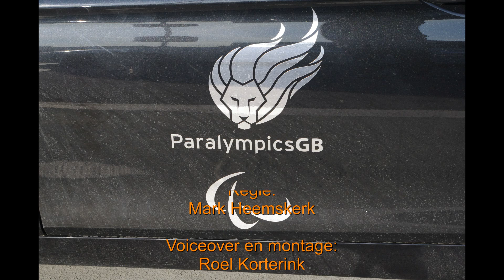dag 6 Paralympics Londen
Registratie dag 6 Paralympics Londen